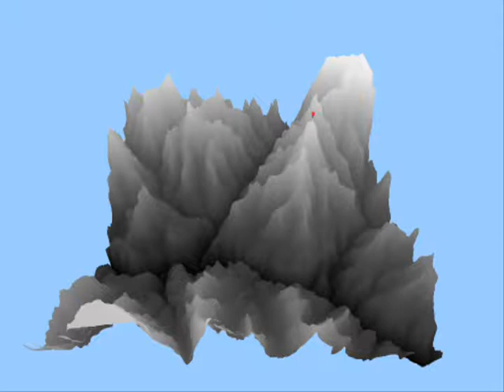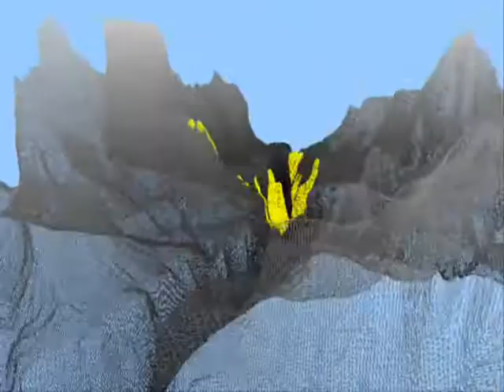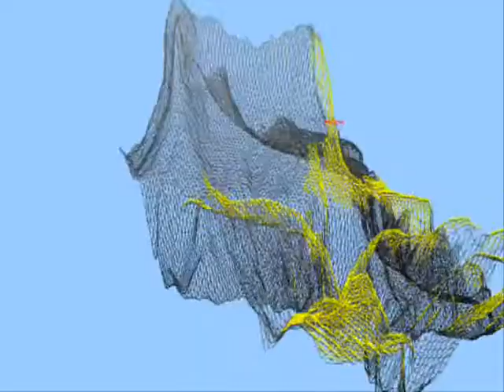Batching line-of-sight with CUDA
GPGPU using nVidia CUDA (v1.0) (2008)